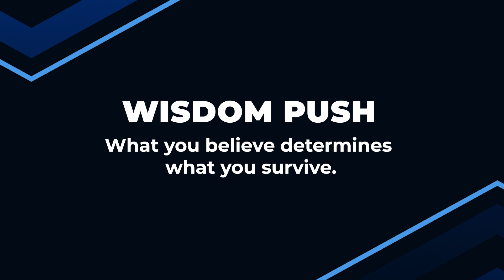A NEW THINKING (Part 11) | Dr Sule Emmanuel | Inspirational Daily Devotional | JESUS EVERYDAY | 2024